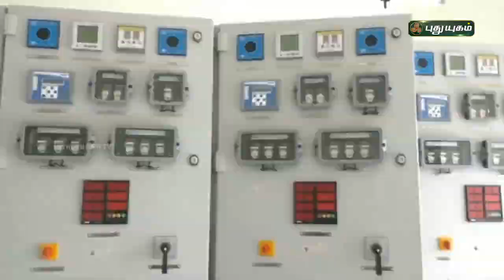அலங்கார மலர்களுக்காக போட்டி போட்ட அரசு அதிகாரிகள் | கிருஷ்ணகிரி | செய்தித் துளிகள் | PuthuyugamTV